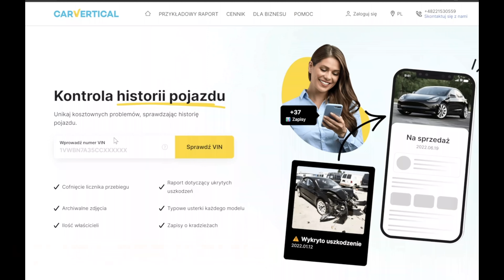7 największych wad GR YARIS - to nie jest idealne auto...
Kupujesz używane auto?
Z tego linku otrzymasz 10% rabatu!